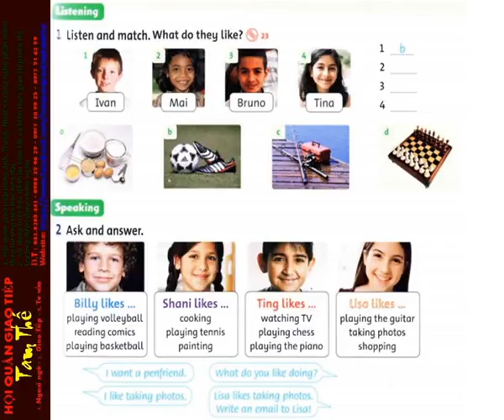23 Unit 3